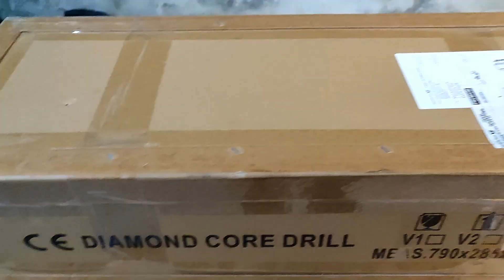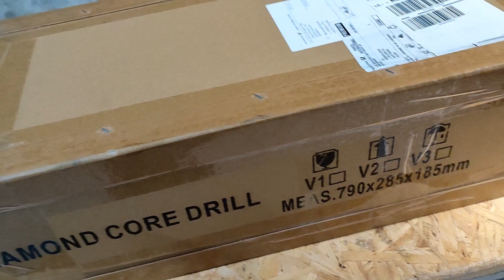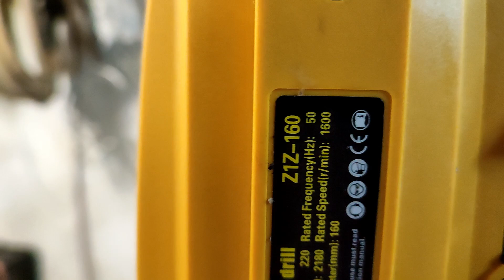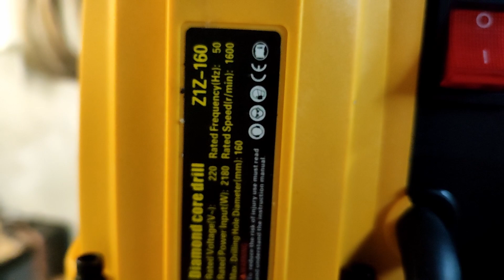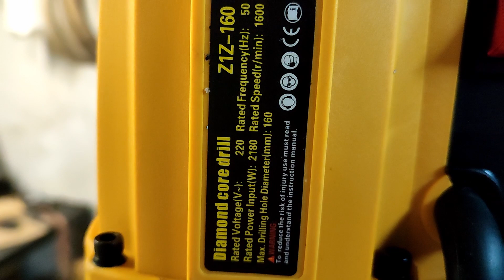AleWtopa - Wiertnica diamentowa VEVOR MD40 - odcinek 1 - Prezentacja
Undboxing VEVOR MD40" to niesamowita podróż w świat zaawansowanych narzędzi i innowacji technologicznych. W tym dynamicznym filmie, śledzimy entuzjastę DIY, który z niecierpliwością odkrywa tajemnice VEVOR MD40 - niezwykle wszechstronnej wiertnicy diamentowej.

Film rozpoczyna się od tajemniczej scenerii, gdzie tajemnicza skrzynka VEVOR MD40 czeka na swojego odkrywcę. Entuzjasta, pełen ekscytacji, otwiera skrzynkę i z trudem powstrzymuje się przed wybuchem radości. Oczy pełne zachwytu, rozpoczyna szczegółowe badanie wiertnicy diamentowej VEVOR MD40.

Następnie przechodzimy do głównych funkcji wiertła. Film wizualnie ukazuje solidną i precyzyjną konstrukcję urządzenia, podkreślając jego wytrzymałość i solidność. Ale czy to jest AleWtopa?
Zobaczcie wideo z undboxing oraz kolejne wideo które ukarze się już niebawem, prezentujące wiertnice w akcji.